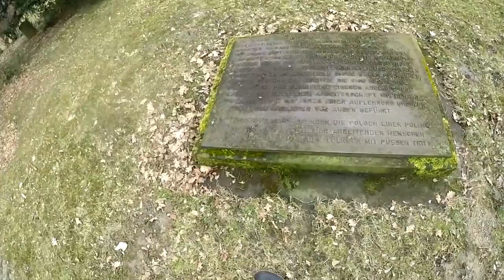Lost Place (Lager 21)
Viel Spaß :-)